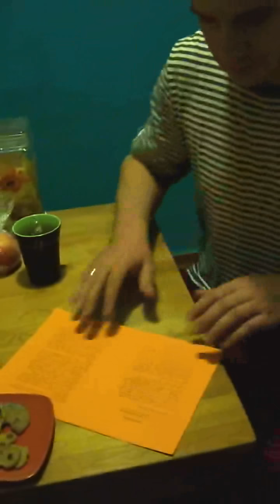Ganz_ist_die_Ordnung_noch_nicht_abhanden.mp4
Ganz ist die Ordnung noch nicht abhanden. Die pannonischen Proteste haben die STADT erreicht. Von Ch. K. aus Pannonien für "Tiden Forgar".